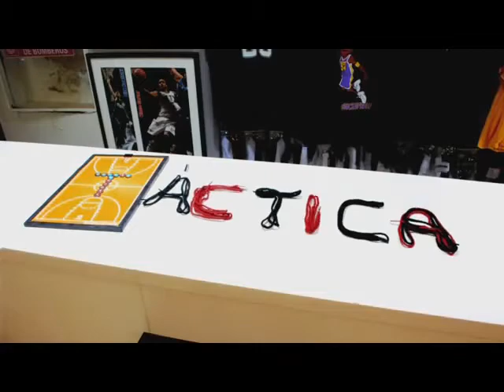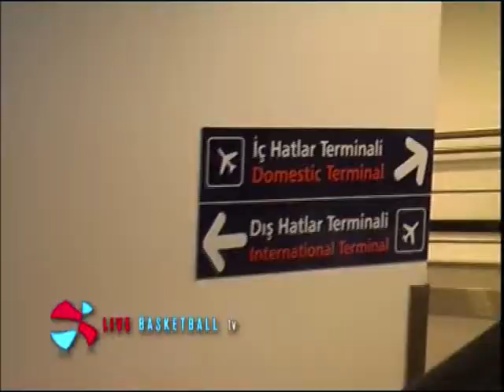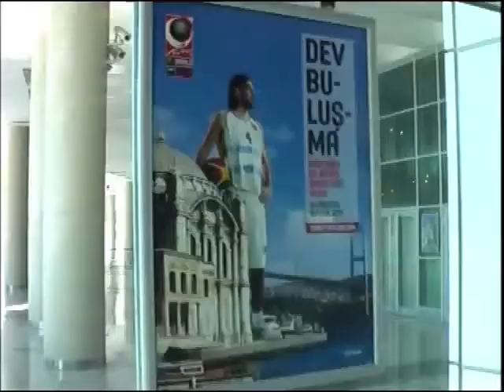E21 P01 - LIVE BASKETBALL TV.flv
Live Basketball

Casa Central
25 de Mayo 34 - Planta Baja
Córdoba Capital